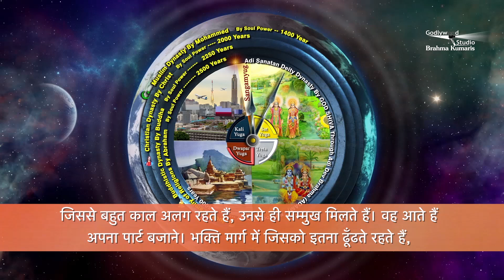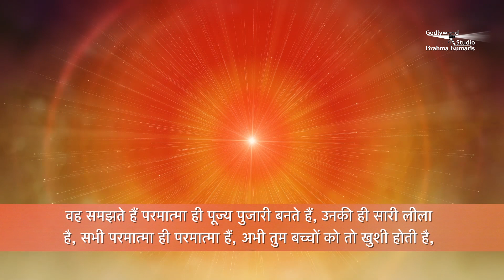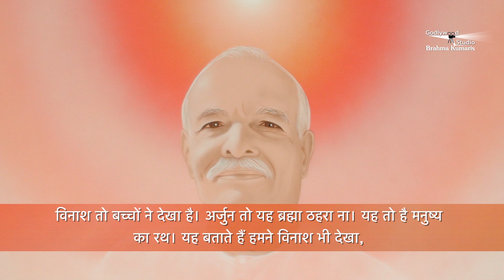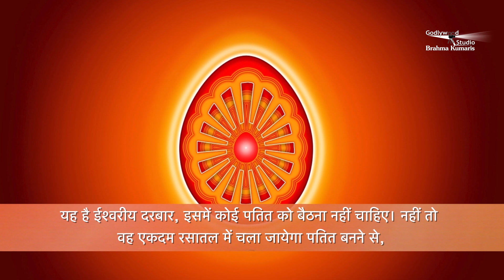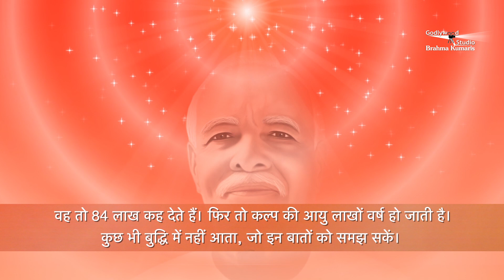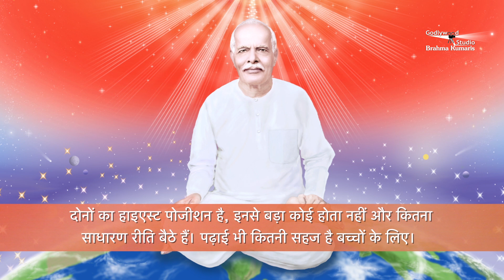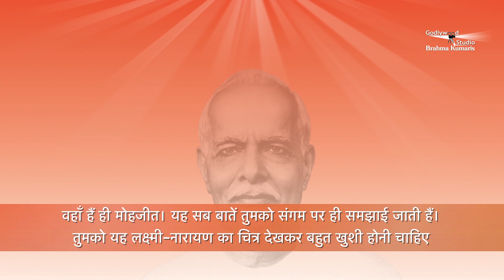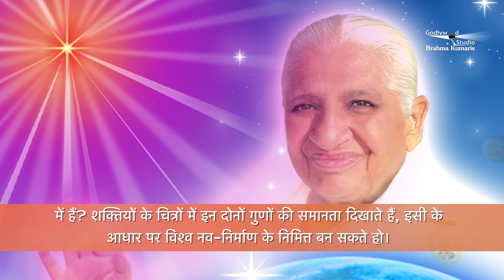हम सबकी आदरणीय Dadi Ratanmohini Ji की आवाज़ में सुनें आज की मुरली - 29 - 12- 2021 | BK Aj Ki Murli